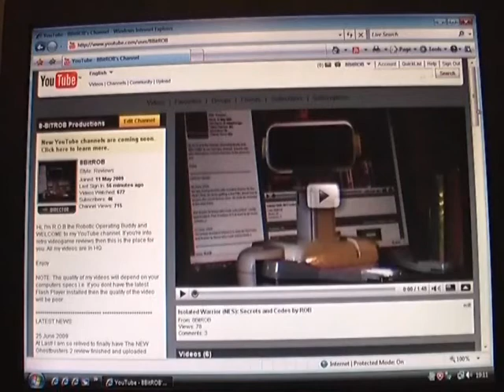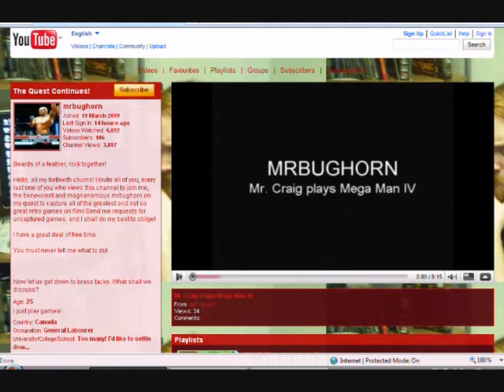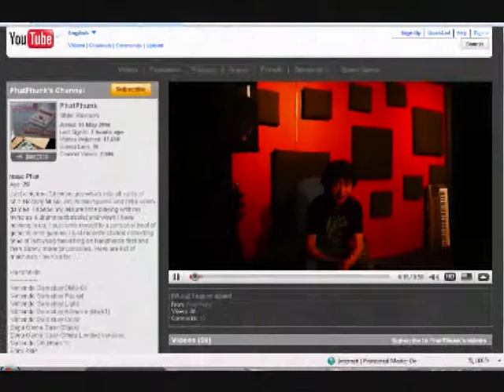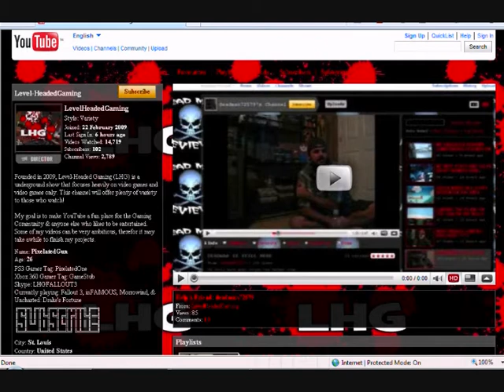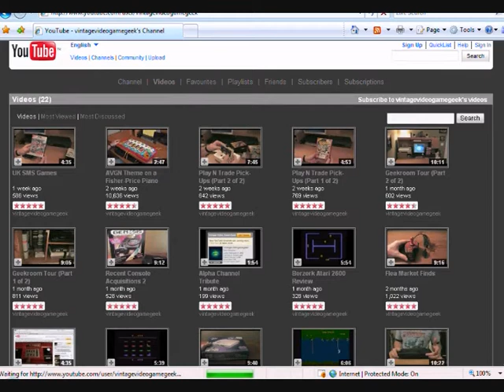Thank You and Shout-Outs (YouTube Blast from the Past, August 2009!)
RetroGoodness Presents: ROB the Robot gives a HUGE thanks to the subscribers and fans for their support, comments and ratings. It's because of you guys that I make videos.
 Here are a few shout-outs to other great channels here on YouTube.

2024 Update: Some of these YouTubers are no longer with us. Some have passed away. This video will remain as a reminder of their time on YouTube and the great joy I got out of watching their content.